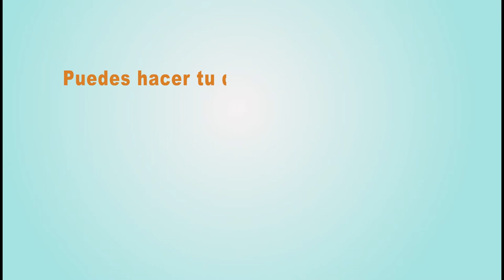DONACIONES A BENEFICIO DE LOS MEDIOS DE COMUNICACIÓN DE LA DIÓCESIS DE GRANADA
BANCENTRO 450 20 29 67 CUENTA EN CÓRDOBAS